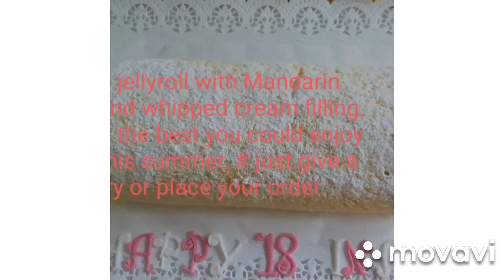just a few product.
from Apple cake  to biskuitroll, with different  type  of fillings and topping.
# just enjoy the music from shoghi sarks.